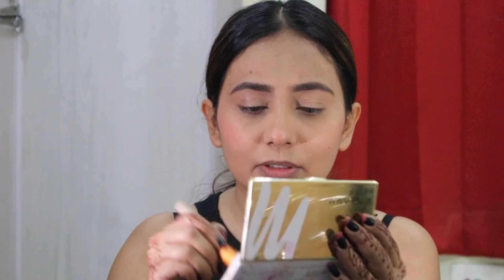Frozen Makeup Challenge | Does It actually work? I am shook 😳 | Mamta Chandola